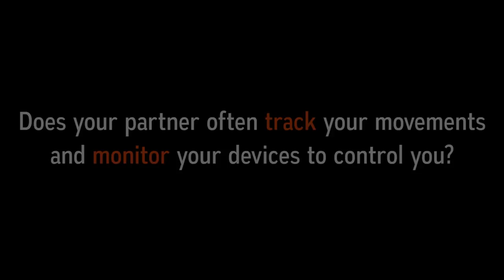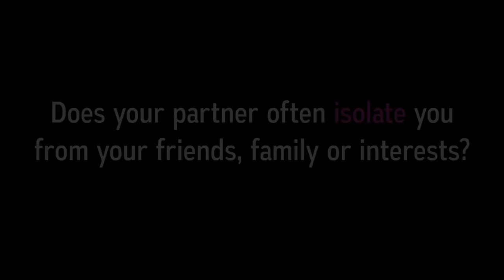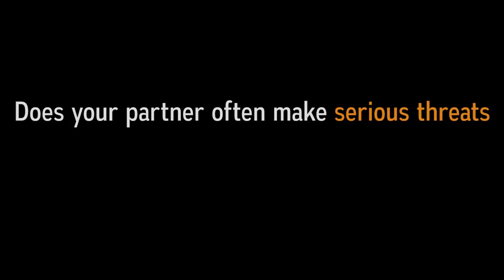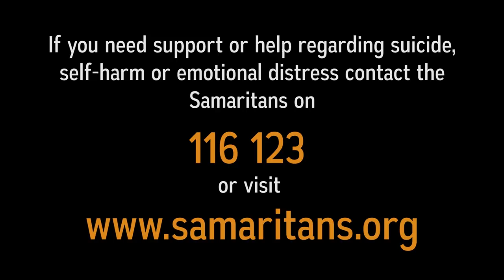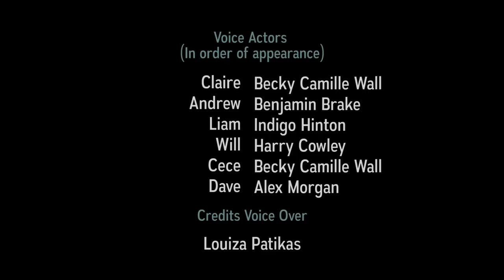CGI 3D Animated Campaign: "Cut Your Strings" - by Fran Towey & Lucy Wright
"The Cut Your Strings" campaign was animated by Fran Towey Lucy Wright and made in collaboration with Bournemouth University, the Dorset High Sheriff John Young, Dorset Police, the Dorset Police and Crime Commissioner, Wessex Crown Prosecution Service, and Safer Poole Partnership victim support services.

It was also supported by the members of the Dorset Criminal Justice Board (DCJB) and HRH The Duchess of Cornwall.

The Cut Your Strings campaign was made in collaboration with Bournemouth University, the Dorset High Sheriff John Young, Dorset Police, the Dorset Police and Crime Commissioner, Wessex Crown Prosecution Service, and Safer Poole Partnership victim support services.

If you’re a CGI ARTIST, ANIMATOR, FILMMAKER or STUDIO and would like your project showcased on our TheCGBros please